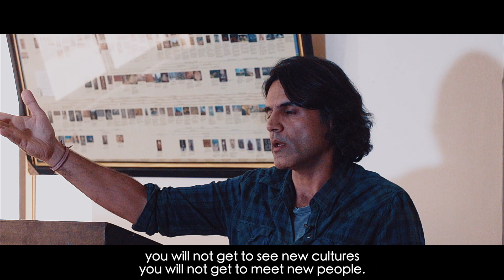Wajahat Malik on "Travel is Fatal to Prejudice" - Talk at Mardan Literary Festival 2019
Wajahat Malik speaks to the students of the Pakhtunkhwa Institute of Art & Culture at Mardan Literary Festival 2019 to the students of the Pakhtunkhwa Institute of Arts & Culture at Abdul Wali Khan University in Mardan, Khyber Pakhtunkhwa. The subject of the talk was "Travel is Fatal to Prejudice," in which Wajahat shared many of his travel and domestic life experiences.